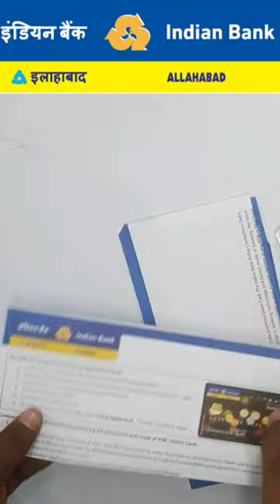Indian Bank Platinum Rupay Debit Card Unboxing | Indian Bank Atm Card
Indian Bank Platinum Rupay Debit Card Unboxing & Offers | Indian Bank Atm Card |Indian Bank Kit

Indian Bank Platinum Rupay Debit Card Offers

Indian Bank Platinum Rupay Debit Card Amazon Offers

Indian Bank Platinum Rupay Debit Card Swigy Offers

Indian Bank Platinum Rupay Debit Card Unboxing & Offers | Indian Bank Atm Unboxing In Bengali

My Telegram Channel Link - 👉 Milan Online CSP
Hello Everyone I Am Milan Samanta And This Is Our Official Channel

My Instagram link - 👉 I'm on Instagram as @milanonlinecsp. Install the app to follow my photos and videos.